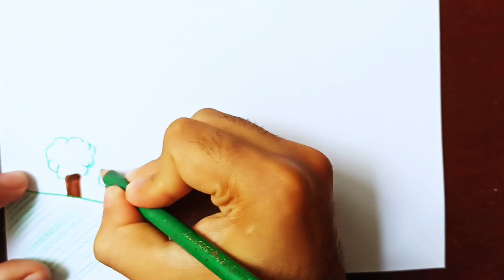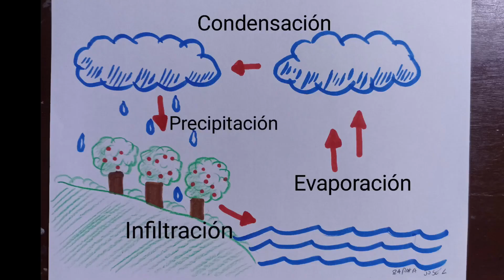Comment dessiner le cycle de l'eau étape par étape | lis la description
condensation - condensacion
précipitation - precipitacion
infiltration - infiltracion
évaporation - evaporacion

Qu'est-ce que le cycle de l'eau ? Le cycle de l’eau décrit où se trouve l’eau sur Terre et comment elle se déplace. L'eau est stockée dans l'atmosphère, à la surface de la Terre et sous terre. Il peut s'agir d'un liquide, d'un solide ou d'un gaz.